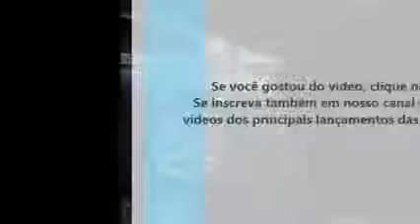BMW X4 2013